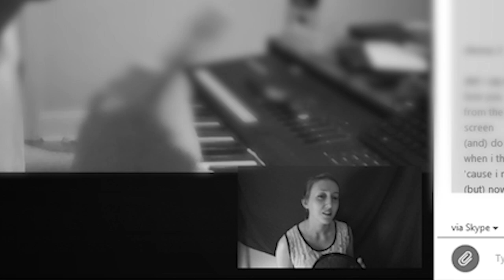The Super Mysterious Teaser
Woah, what could this be for? Hmmm... ;)

Featuring the voice of James from markiplierSINGSbadly. Go tell him he sings pretty.